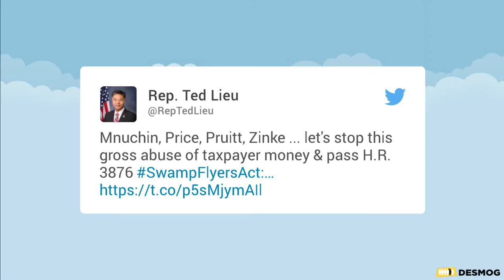Scott Pruitt and Ryan Zinke Used Taxpayer Money For Private Flights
Health Secretary Tom Price has resigned over his use of private flights for government work.  New revelations reveal that Environmental Protection Agency administrator Scott Pruitt and Interior Secretary Ryan Zinke have also take private flights for government work.